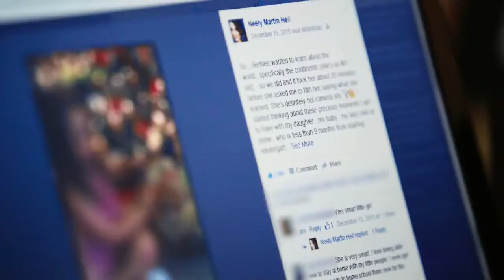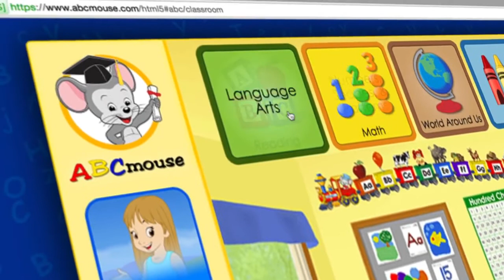Its just opened up the world to her. ABCmouse.com Parent Testimonials